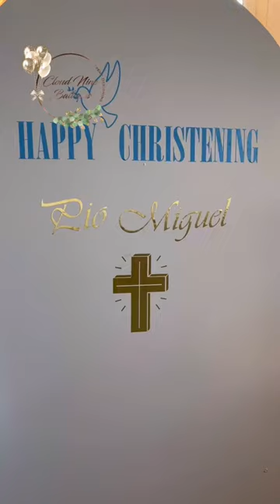CREATIVE DIY TREE BALLOON DECORATION